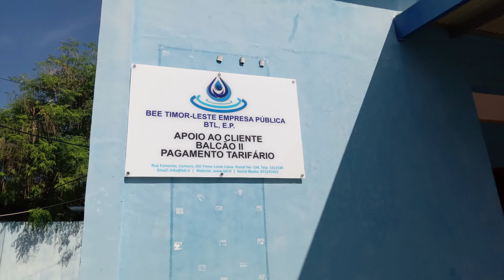Regional & Urban Infrastructur - Waste Water System